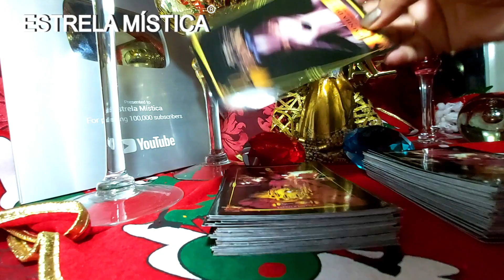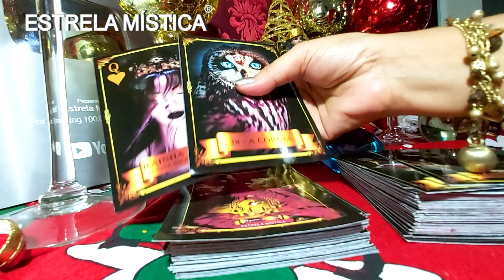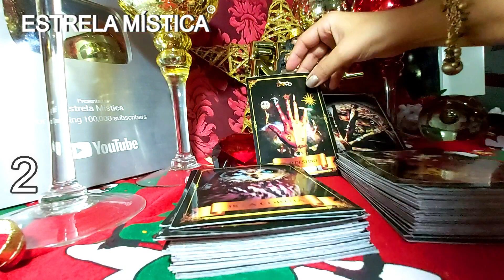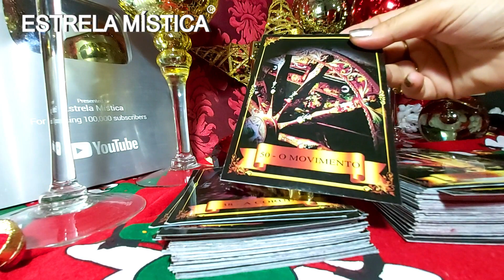VOU CONSEGUIR O QUE EU QUERO? CIGANA REVELA